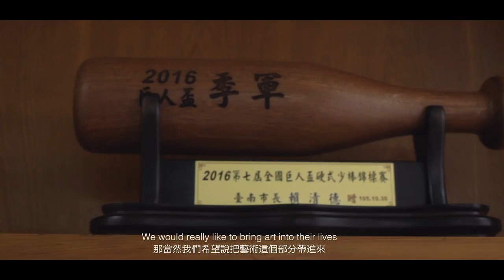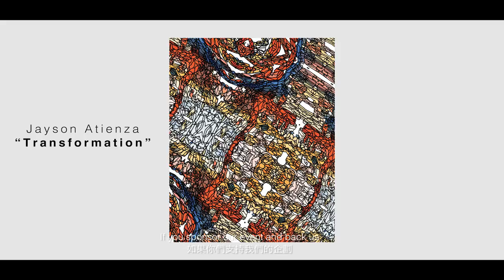Paint Asia 2018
Paint Asia

We are ready to give the world a Radical Art Festival to Bring the Power of Art and Creativity to Asia, Community by Community...Through Crowd-Funding we will throw an Art Festival that aims to bring Art and Creativity to the kids and communities that need it most!

Pledge your support and receive rewards that our uniquely created for our cause!

繪亞洲

我們即將發佈 一場革命性的慶典將藝術的能量傳遞到亞洲的每一個角落...串起街頭文化與眾資平台的一場藝術節會. 將藝術以及創意帶給最需要藝術的人. 支持我們就可以得到一系列的回報商品！

Creator: 金銀帝國 Imperial Taels
Collaborator: POW WOW TAIWAN
Executive Producer: Ryan Yeh
Producer: Chuck Lee, Sunny Wang
Director: Michael KD Sun
Artistic Direction: Jessica J Lee
Sound Mixing: Misi Ke 柯泯薰